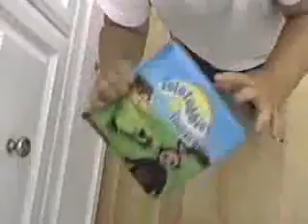Baxter's Recovery from Autism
Learn about Baxter and his fight to overcome Autism.